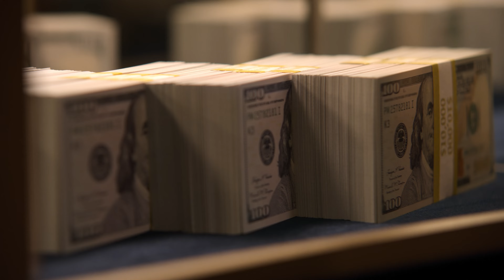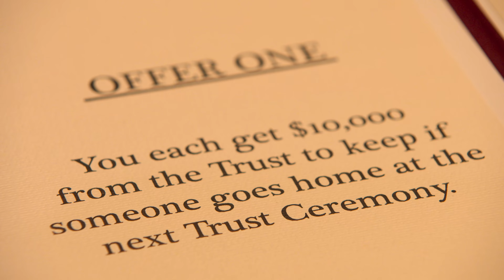The Trust: A Game of Greed (Seizoen 1 ondertiteld) | Trailer in het Nederlands | Netflix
In deze realityserie strijden deelnemers samen om een kwart miljoen dollar. Zullen ze het geld eerlijk verdelen of elkaar tegenwerken om zelf meer te krijgen?

Eleven strangers are given a quarter of a million dollars to split evenly. Will they take their fair share? Or will the allure of more money cause them to vote each other out to keep more for themselves? It’s the ultimate test of human nature, as greed and mistrust threaten to destroy even the strongest of relationships. In this game, everyone starts as winners and they can all leave as winners - if they choose to share.

The Trust: A Game of Greed
Trailer in het Nederlands (Seizoen 1 ondertiteld)
Netflix

Première op Netflix op 10 januari 2024

Realityprogramma's, Variété en entertainment, Competitieve realityseries, Realityseries, Amerikaanse series, Meeslepend, Realityserie, Spelshow, Competitie
Brooke Baldwin

A12 Niet aanbevolen voor jonger dan 12 jaarinappropriate language